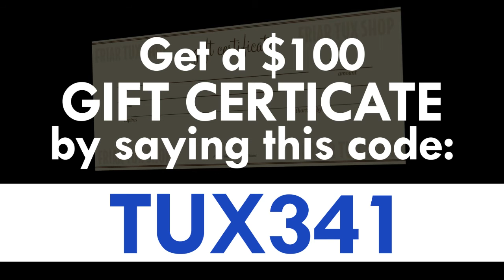Friar Tux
This is the proposed advertisement for Friar Tux in Bakersfield CA.